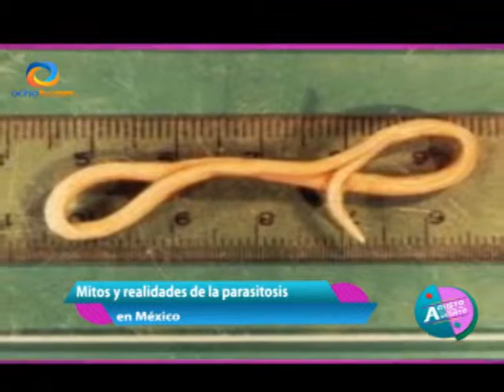AGUSTO CON AUGUSTO JUEVES 29 AGOSTO parte 2